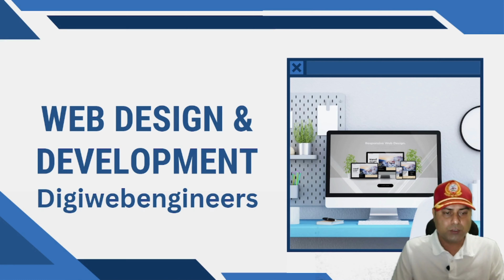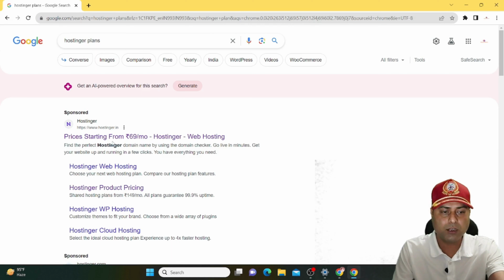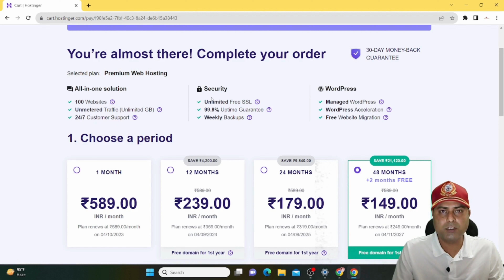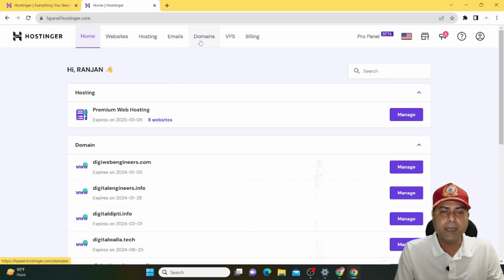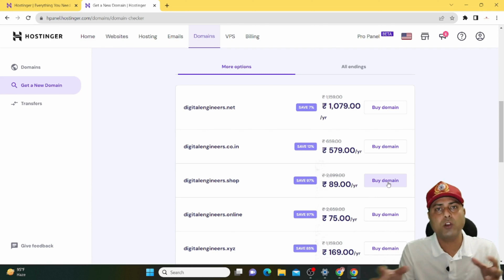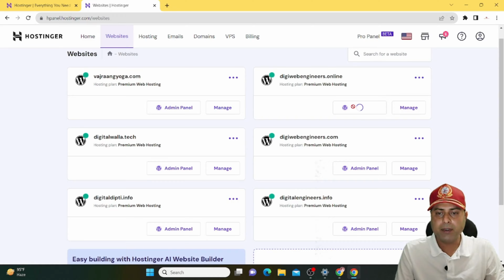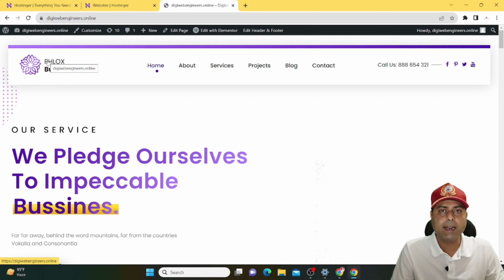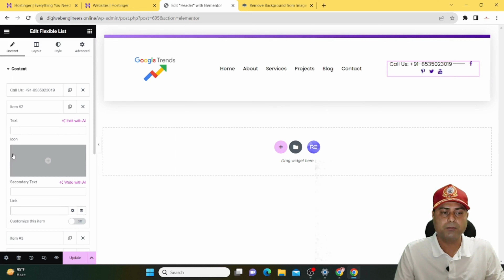WordPress tutorial For beginners 2023 full practical guide in Hindi | वर्डप्रेस प्रैक्टिकल गाइड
"नमस्ते दोस्तों! आपका स्वागत है हमारे YouTube चैनल पर, जहाँ हम लेकर आए हैं वर्डप्रेस के सबसे आसान और प्रैक्टिकल गाइड के साथ। 2023 में, हम आपको वर्डप्रेस के जगत में एक नए शुरुआत का साथ देंगे और आपको इसके रूचिकर प्रयोगों के साथ गाइड करेंगे।

चाहे आपको अपने व्यक्तिगत ब्लॉग या वेबसाइट बनाना हो, या ऑनलाइन प्रेसेंस बढ़ाना हो, हम आपको वर्डप्रेस के सभी महत्वपूर्ण मुद्दों को समझाएंगे। हमारे ट्यूटोरियल्स में हम आपको स्टेप-बाय-स्टेप निर्देश और प्रैक्टिकल डेमो के साथ प्रदान करेंगे, ताकि आप बिना किसी मुश्किलाइयों के वर्डप्रेस का उपयोग कर सकें।

हमारे चैनल पर जुड़कर, आप वर्डप्रेस के माहिर बन सकते हैं और अपने ऑनलाइन सपनों को हकीकत में बदल सकते हैं। तो जल्द ही हमारे साथ जुड़ें और वर्डप्रेस की दुनिया का सफर शुरू करें।"

Greetings from Digiwebengineers.
Hope you are doing well during these uncertain times!
We have Launched A new Digital marketing course for your business.
Digiwebengineers is a time-tested digital marketing agency based out of Delhi Gurgaon Jaipur. We proffer bespoke digital marketing solutions such as SEO, SMO, PPC, Link Building, Web Development, and CMS. Having a significant amount of experience in the sphere, we're a junction of highly skilled enthusiasts that have helped nurtured businesses ranging from startups to giant enterprises. Our enormous list of clientele shares our passion and vision by dint of the neoteric business solutions that we offer. After going through your business profile and witnessing your achievements, we strongly believe that our customized digital marketing solutions can hugely enhance your online presence across various platforms.
Have goals to fulfill?
Let's exchange synergies and together we can achieve them effectively and efficiently.
With regards
Rahul sikarwar
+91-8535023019